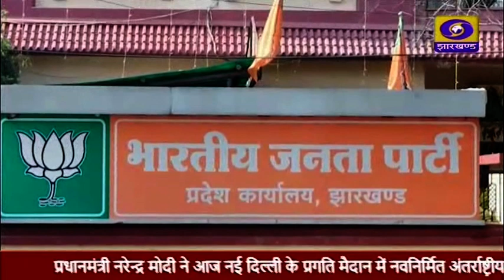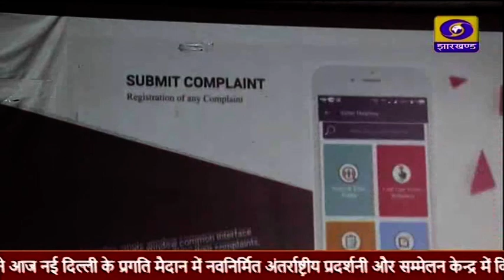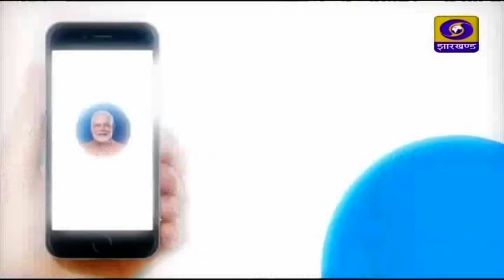दोपहर प्रादेशिक समाचार 26 07 2023